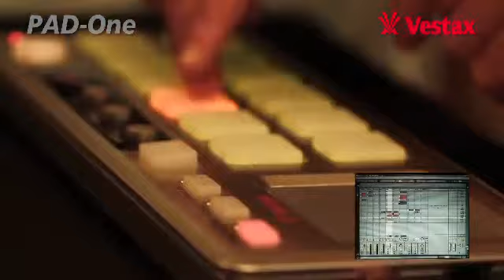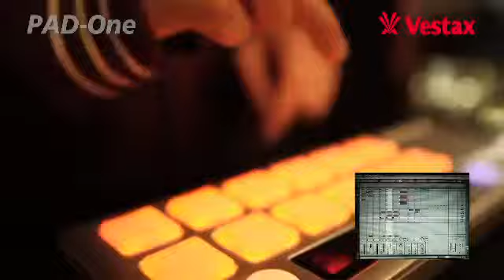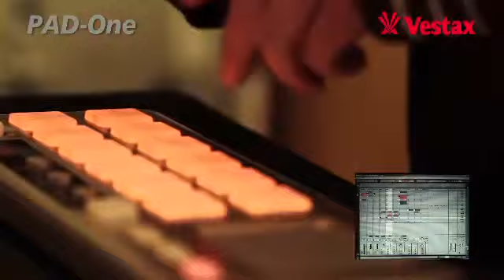Vestax Pad One Produktvideo